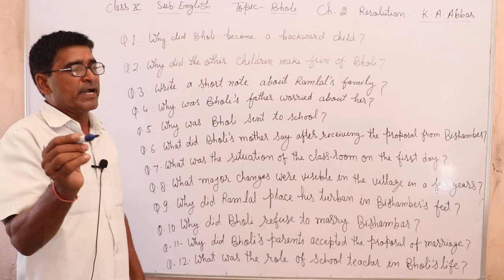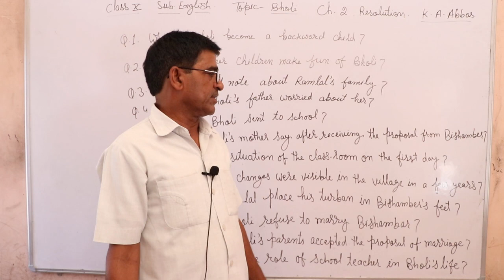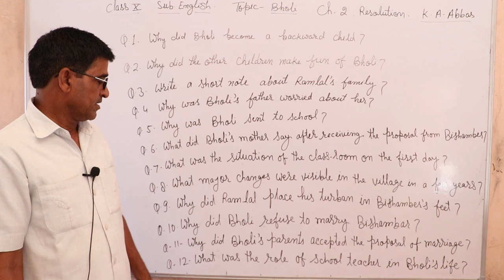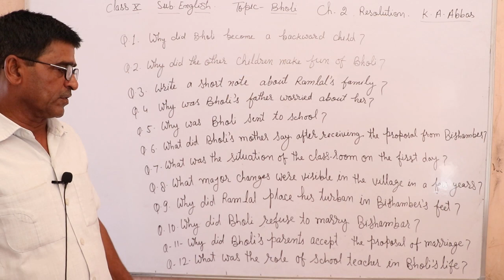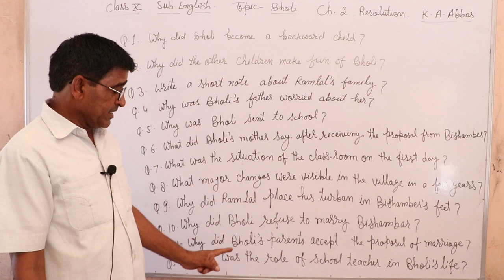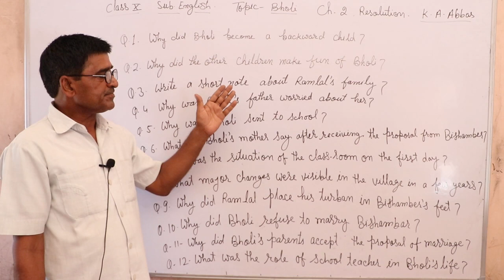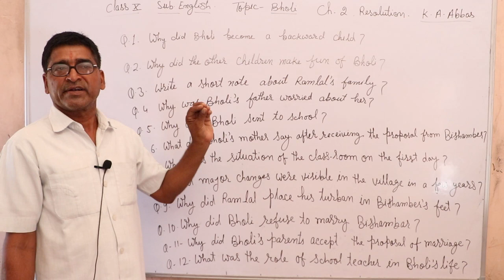CH. 2 Bholi Part 01 RESOLUTION Sub. English Class 10th By Om Sharma Sir